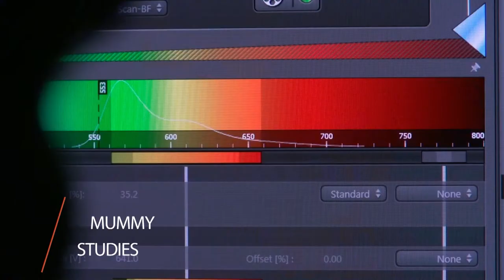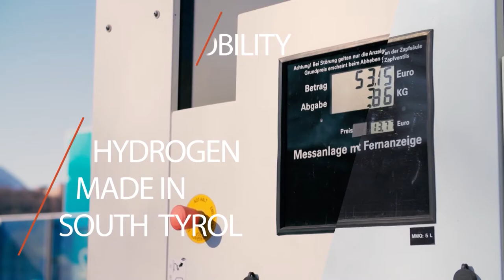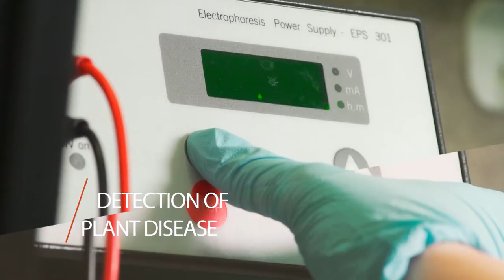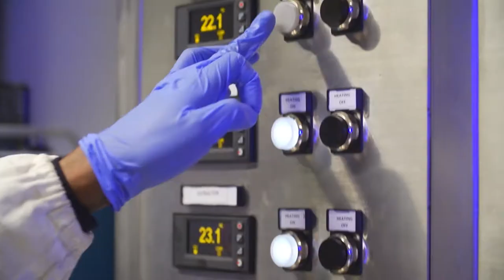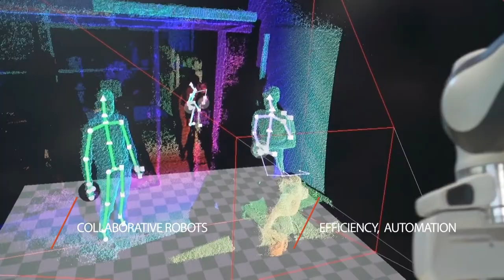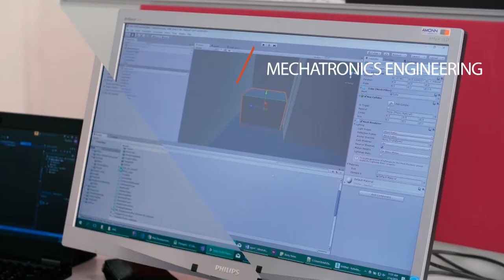Research South Tyrol | Die Forschungseinrichtungen Südtirols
Im Rahmen seiner Forschungsoffensive investiert das Land Südtirol in Grundlagen- und angewandte Forschung, um Südtirol zu einem Forschungsstandort auf hohem Niveau zu entwickeln. Die Hochschul- und Forschungseinrichtungen wie die Freie Universität Bozen, Eurac research und das Versuchszentrum Laimburg, aber auch Fraunhofer Italia, das Institut für Innovative Technologien (IIT) und Eco Research, die im NOI Techpark forschen, tragen zu einer lebendigen Forschungslandschaft bei.